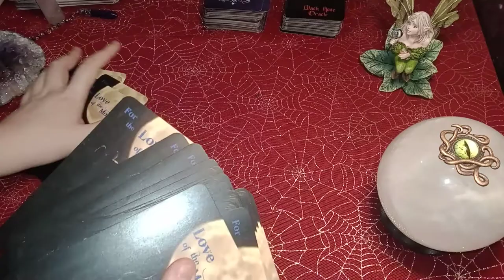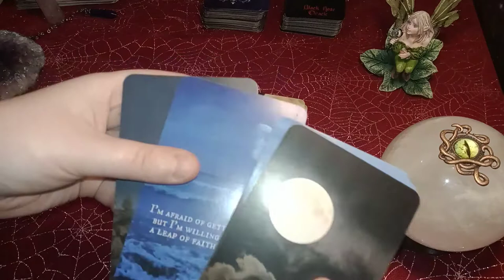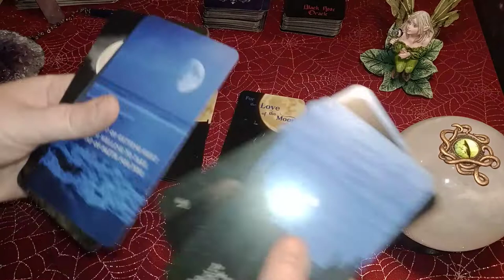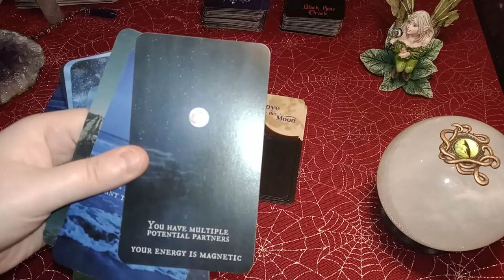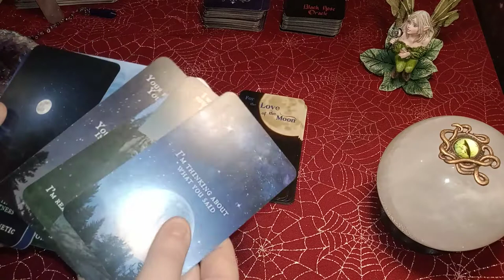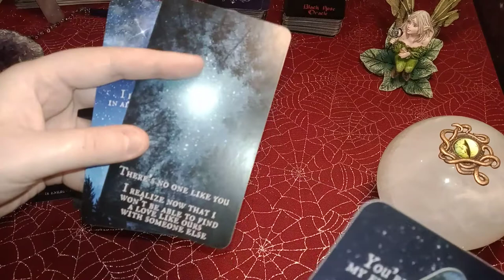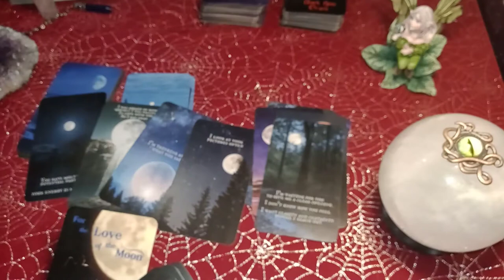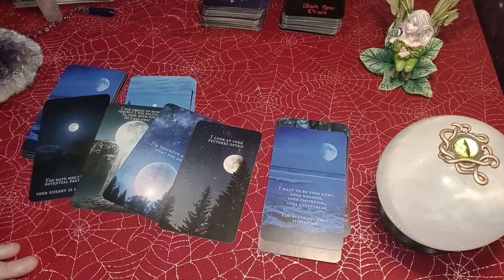PICK A CARD - What does your true love want to CONFESS?